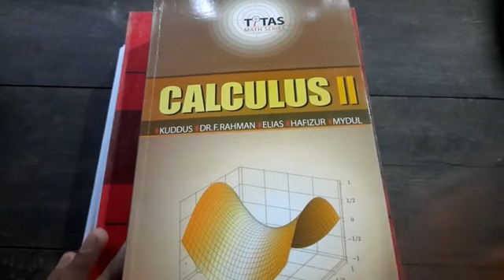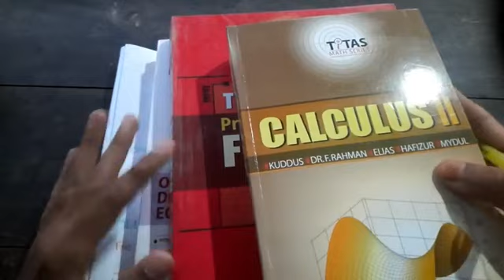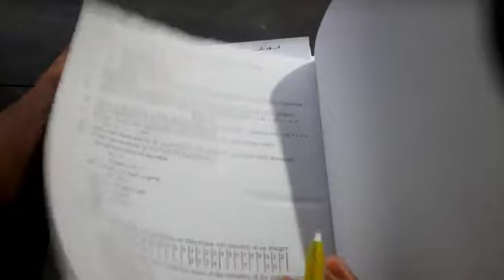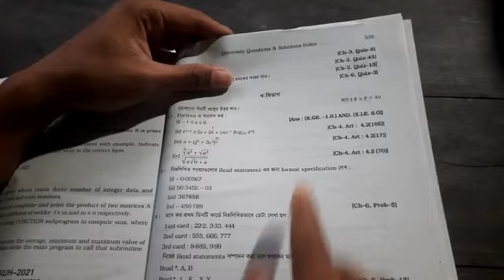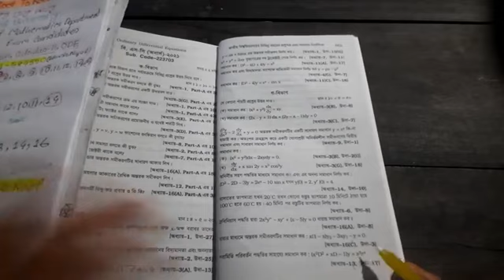দ্বিতীয় বর্ষের গণিত বিভাগের সাজেশন২০২৩|2nd Year Mathematics Department Suggestion 2023|Root To Roof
দ্বিতীয় বর্ষের গণিত বিভাগের সাজেশন ২০২৩ | 2nd Year Mathematics Department Suggestion 2023 | Root To Roof | RTR

*** ⚠️ ANTI-PIRACY WARNING ***
This content's Copyright is reserved for Root To Roof. Legal action will be taken against those who violate the copyright of the material.

For paid course: 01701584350 (WhatsApp, bkash+Nagad Available 24/7)

Enjoy our another videos ☺️

Root To Roof

দ্বিতীয় বর্ষের গণিত বিভাগের সাজেশন ২০২৩ , 2nd Year Mathematics Department Suggestion 2023 ,Root To Roof,RTR,RootToRoof ,রুট টু রুফ, আরটিআর, রুটটুরুফ, calculus 2, ordinary Differential Equations, Fortran Programming, ODE,Cal 2, Fortran, computer programming with Fortran